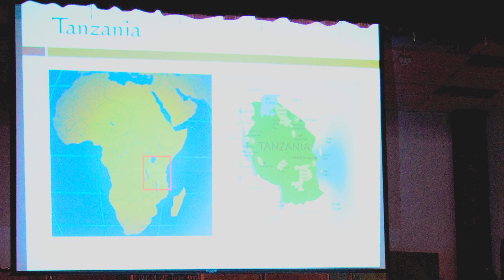Sri: Girl Scouts 2013 National Young Women of Distinction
Water scarcity is among the greatest environmental challenges facing many communities around the world. This California Girl Scout partnered with organizations in Tanzania to build water delivery systems and held events in her community to increase awareness at home as part of her Gold Award project.